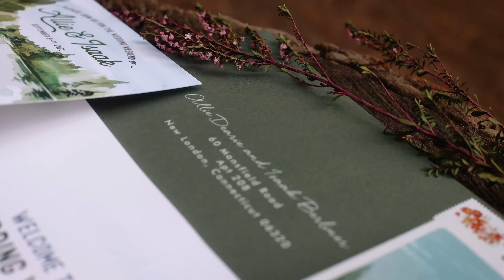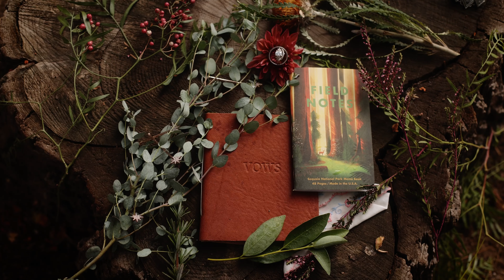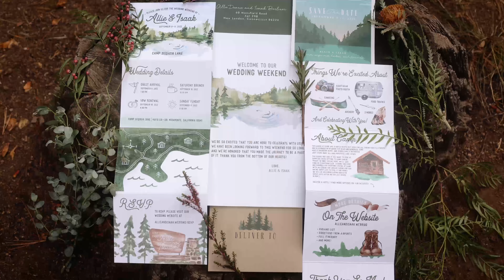Intimate Sequoia Wedding Weekend | Allie + Isaak | Sequoia National Park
Allie & Isaaks wedding celebration and vow renewal was an absolute blast and I got to meet so many incredible people and work with amazing vendors!

B&G - @alliedearie @isaakberliner
Photography - @adventureforlove
Assistant Photographer- @karenagurtophoto
Planning & Coordinating - @copperandcoveevents
Dress - @essenseofaustralia & @laurenrushalterations
Venue - YMCA Camp Sequoia Lake
Officiant/DJ - @toastsnbells
Florals - @sagehillct
Cake - @frostedcakery
Bagpiper - Timothy Greene
Hair - @dianarebman
Makeup - @makeupbyjanellemashtal
Caterer - @north.fork.bbq1
Coffee - @kuppajoycoffee
Stationer - @sunandhon
Cake Topper - @designleestudio
Vow Books - @leatherandearthco
Bridesmaid Dresses & Ties - @azazieofficial
Menswear - @expressmen
Welcome Sign & Guestbook - @timberandstain